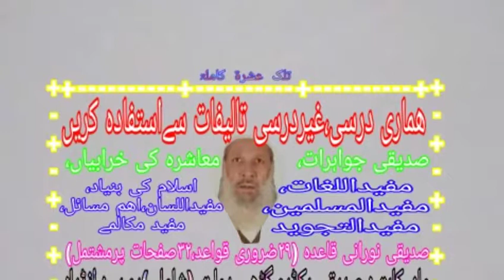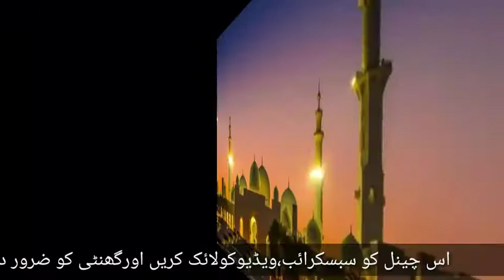Aham malumat-8 By Qari Jameel Ahmad SB Qadri GarhiDaulat Distt Shamli (u.p) India